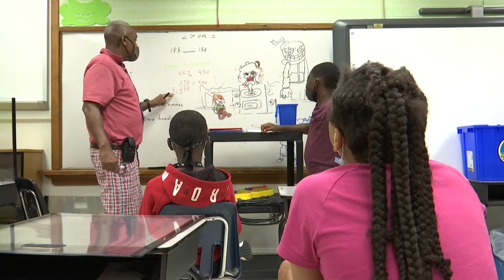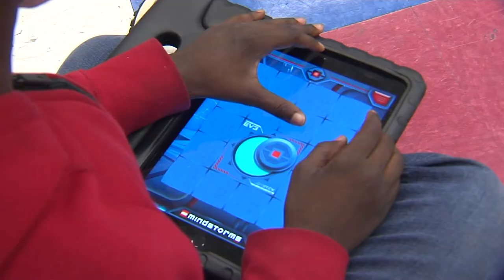Camp ROAR at Glen Lea Elementary